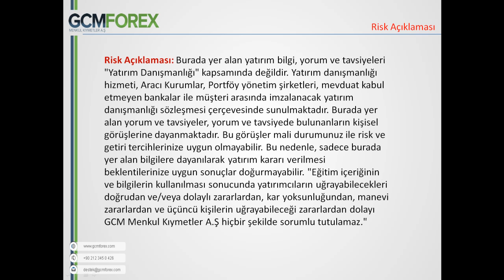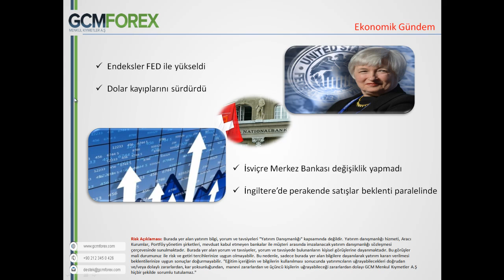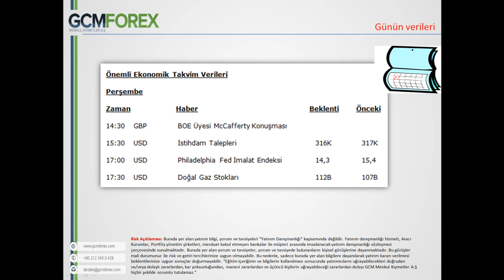19 HAZIRAN 2014 SERMET DOGAN GUN ORTASI TEMEL ANALIZ VIDEO KAYDI